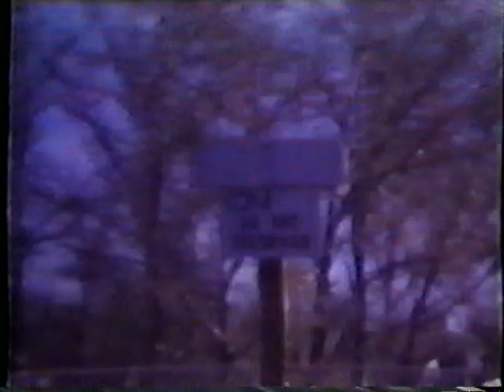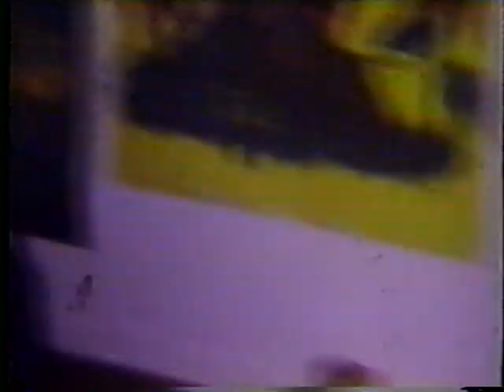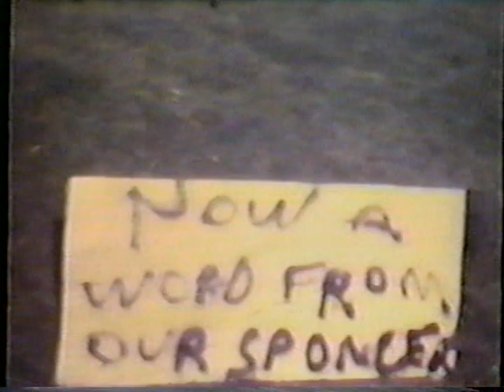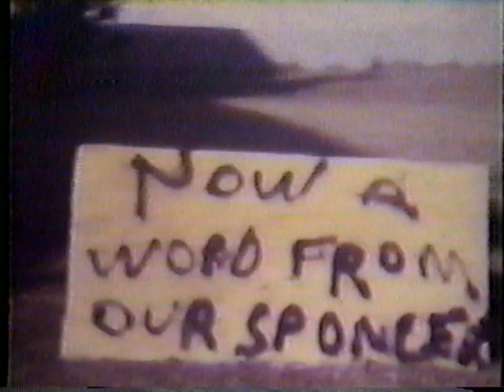Old Friends...still friends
A bunch of old friends, who are still friends from James Fowler and Crescent Heights High Schools in Calgary.